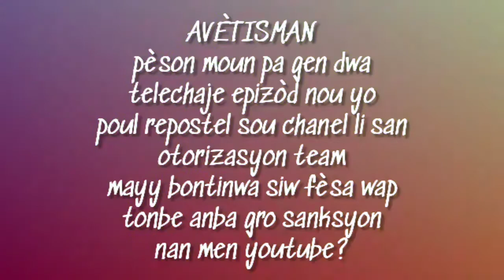Bondye konn fè mirak men kijan mal sove jèn fi sa nan men yon malfèktè